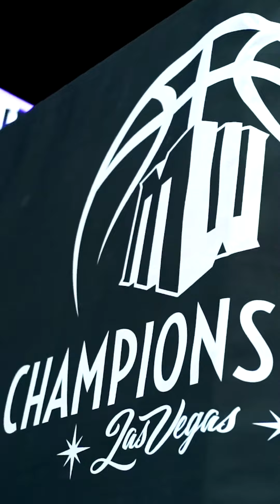UW vs Colorado State || 2023 Women's Mountain West Championship Highlights